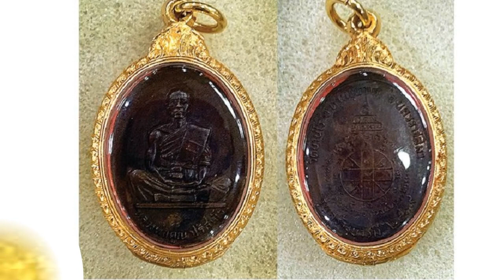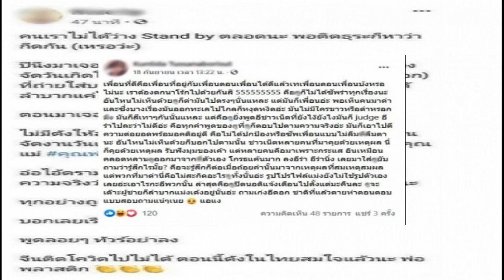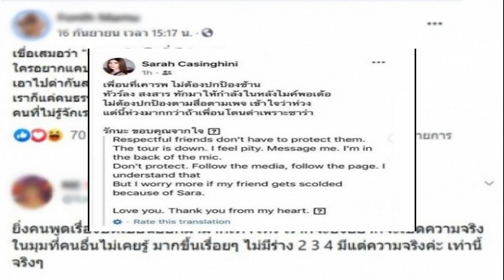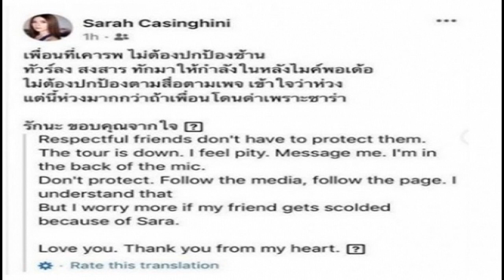นุ้ย ปล่อยโฮ ชีวิตคู่หวิดพัง เจอจุดเปลี่ยน ขอบคุณสามี ลั่นเลือกคนไม่ผิดคลิป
นุ้ย ปล่อยโฮ ชีวิตคู่หวิดพัง เจอจุดเปลี่ยน ขอบคุณสามี ลั่นเลือกคนไม่ผิด(คลิป)
เผยจุดที่ไม่ไหวแล้ว ไม่กล้าเล่าให้ใครฟัง - นุ้ย สุจิรา เปิดใจจุดที่คิดว่าครอบครัวไปไม่รอด จนต้องพบจิตแพทย์ นุ้ย เปิดใจในรายการ TODAY SHOW ยอมรับตอนคลอดลูกคนแรก แทบไม่ให้ใครแตะ ต๋อย ไตรภพ พิธีกร ถึงกับแซว ไปตีกอล์ฟกับพ่อสามีนุ้ย ถามว่าหลาน เป็นไง พ่อสามีบอก “ไม่รู้เหรอ ไม่เคยได้แตะมันเลย”

คลอดลูกคนแรก อยากให้สิ่งที่ดีที่สุด นุ้ยเป็น Baby Blue ซึมเศร้าหลังคลอด มีวันหนึ่ง ปอนด์ ชยพล (สามี) ตกใจ นุ้ย นั่งอุ้มลูก ผมคลุมหน้าเพราะไม่สนใจจะทำผมจะแต่งตัว แล้วร้องไห้หนัก กลัวเวลากลางคืน กลัวเลี้ยงลูกไม่ได้ กังวลทุกอย่าง ไม่มีพี่เลี้ยง ทำเองทุกอย่าง เลี้ยงลูกเอง ซักผ้า รีดผ้าให้ลูกเอง และคาดหวังว่า ปอนด์ จะมาช่วย และดูแลลูกได้อย่างที่ตัวเองทำ แต่ปอนด์ทำไม่ได้ เราไปกดดันเขา คาดหวังเขามากขึ้นเรื่อยๆ